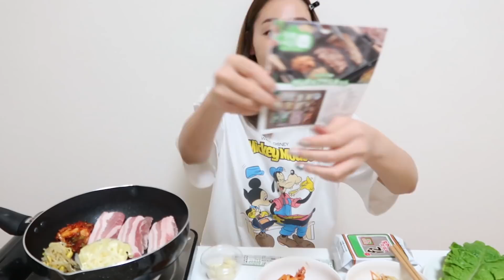【モッパン】サムギョプサルを家で1人で食べる‼️世界一簡単なやり方🔥【삼겹살】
今日はサムギョプサルを1人で家で食べましたwwww
部屋中サムギョプサルの匂いになったけどめちゃめちゃおいしかったです😭❤️
このベジテジヤって言うヤツがすごい楽で便利すぎて、これで一度サムギョプサルやったらわざわざ材料を全部揃えてやるのがちょっとめんどくさくなる位😇
ちなみにチーズタッカルビのセットもあるみたいですね…次回はそれを食べてみようかな🥺

★お店情報★

ベジテジヤ通販